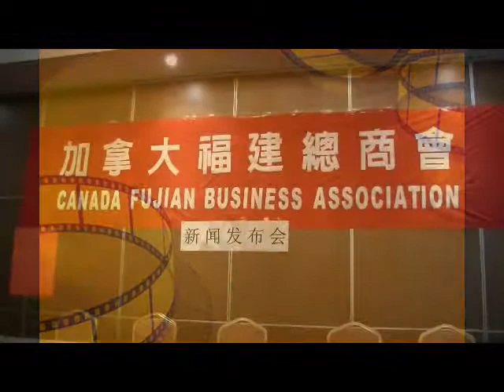TorontoTV 多倫多網上電視 Bill Chen 陳凱 20131105